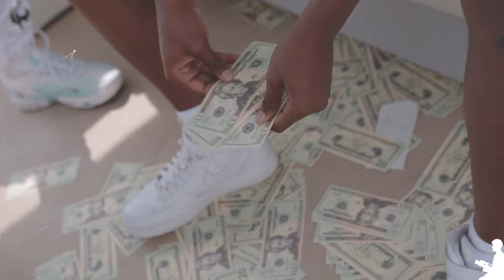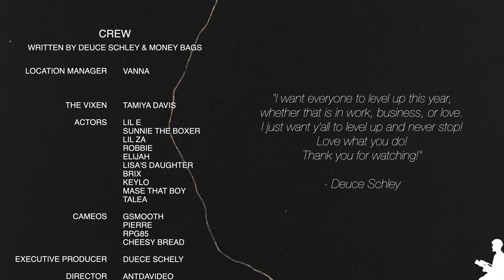Deuce Schley - Level Up Short Film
JDNENT PRESENTS DEUCE SCHLEY WITH A SMASHING HIT THAT SHOULD HAVE EVERYONE JUMPING OUT THE SEAT SCREAMING LEVEL UP LEVEL UP 🆙

Production
Beat by KRUCIALIDK
LYRICS DEUCE SCHLEY
VIDEO MAN ANTDAVIDEO

Written by Deuce Schley &Moneybags

Paid for by JDNENT

LOCATION
SOMEWHERE BY THE WATER

HAMMONTON

VIXEN
MYA2HOT
Purchase or stream

Social sites
Facebook Deuce Schley
TikTok Deuce Schley